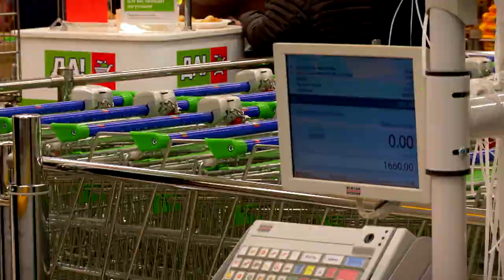В Тверской области выросли цены на продукты питания